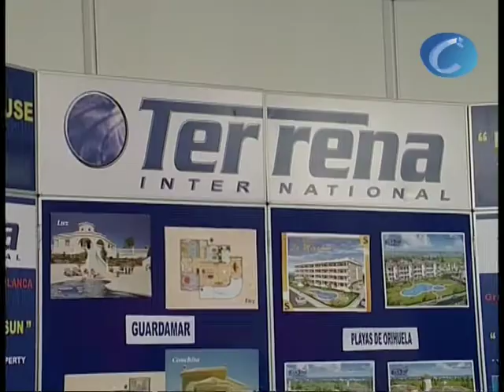El IPC-A situó en marzo su tasa anual en el 1,4%, cinco décimas más que en el mes anterior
- Con marzo, ya son cinco los meses consecutivos en los que este indicador se encuentra en tasas positivas después de una racha de ocho meses en negativo.
- El dato definitivo se conocerá el próximo día 15.

Redacción Central, 30 marzo (CERES TELEVISIÓN)

El Índice de Precios de Consumo Armonizado (IPC-A) en España situó en marzo su tasa anual en el 1,4%, cinco décimas más que en el mes anterior, según los datos adelantados hoy por el Instituto Nacional de Estadística, que atribuyó este repunte al encarecimiento de los carburantes y al mantenimiento de los precios de los alimentos, frente al descenso que experimentaron ambos grupos en marzo del año pasado.

Esta tasa del 1,4% es la más alta desde diciembre de 2008, cuando el IPCA se situó en el 1,5%. Con la subida de marzo, el IPC armonizado vuelve a anotarse un aumento tras haber registrado en febrero una caída de dos décimas en su tasa anual.

En concreto, el IPCA entró por primera vez en negativo el pasado mes de marzo y alcanzó su mínimo histórico en julio, con una tasa del -1,4%. Desde el mes de agosto, el indicador moderó su caída por debajo del 1% y en octubre registró su última tasa negativa hasta el momento (-0,6%).

El Gobierno considera que la inflación se ha "normalizado" en tasas "moderadamente" positivas, situación que prevé que se mantenga en los próximos meses como consecuencia de la situación económica.

De coincidir el dato de marzo del IPC armonizado con la tasa de inflación general -algo que suele ocurrir décima arriba o abajo-, la inflación registraría también su tasa más elevada desde diciembre de 2008 (1,4%).

Uno de los factores que están impulsando los precios al alza son los carburantes. El barril de petróleo Brent, crudo de referencia en Europa, se encuentra ya por encima de los 80 dólares y en los tres primeros meses de este año acumula una subida cercana al 4%.

El Ejecutivo cree que el comportamiento que está registrando la inflación subyacente, que excluye los elementos "más volátiles" como la energía y los alimentos no elaborados, permite descartar por completo una situación de deflación y augura un crecimiento de los precios en una tasa de "estabilidad moderada".

Por su parte, organismos como Funcas estiman que el IPC cerrará este año con una tasa interanual del 1,6%, mientras que la media del conjunto del ejercicio será del 1,2%.

El BBVA, por su parte, prevé que la inflación se mantenga en el entorno del 1% en los próximos meses, aunque se incrementará "ligeramente" a partir del mes de julio por la subida del IVA, según su último 'Observatorio de Inflación'.

Las Cámaras de Comercio, por su lado, auguran un "paulatino, pero moderado" aumento de los precios en los próximos meses gracias al efecto base de los precios de la energía y a una "cierta mejoría" de la demanda interna.

Edición: EDITADO
Sonido: LOCUTADO